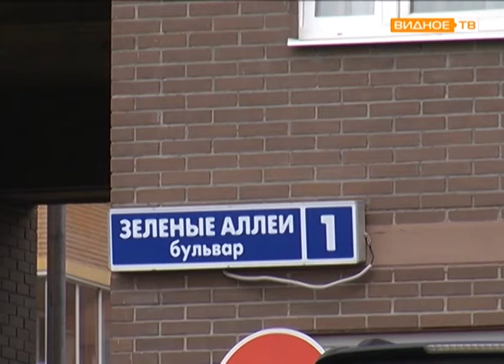"Видные обновления" - новая детская площадка в микрорайоне "Зелёные аллеи"